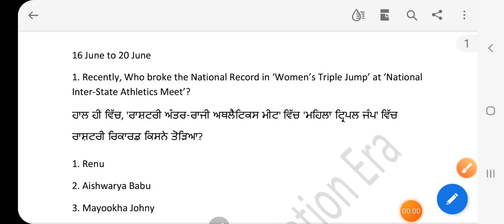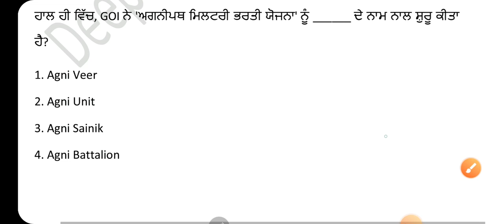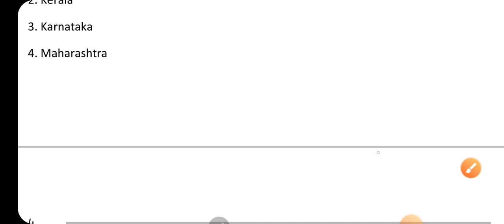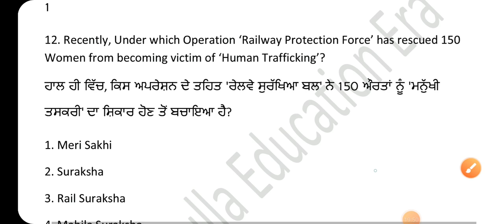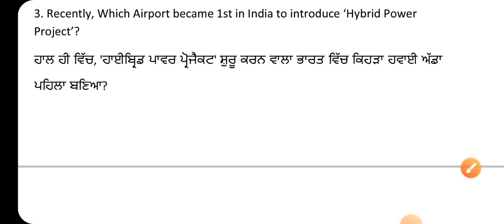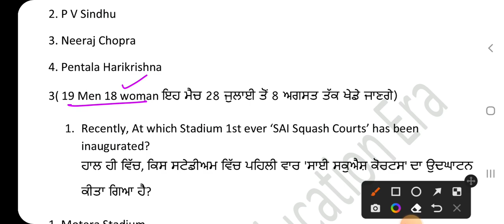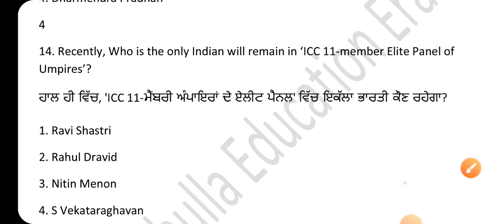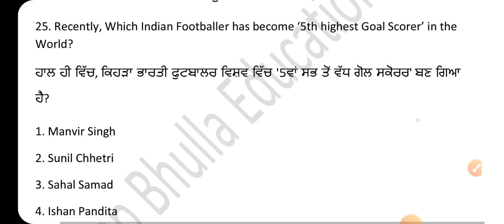All Punjab Exam Current Affair 16 June to 20 June